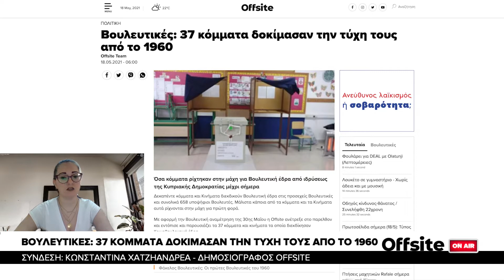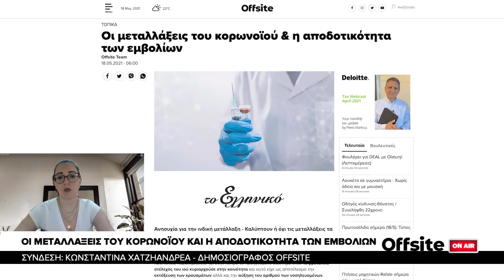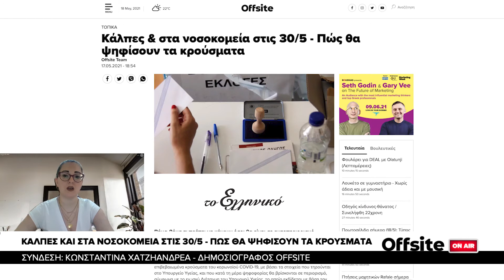Offsite on Air - Oι κυριότερες ειδήσεις της ημέρας - [18/05/21]